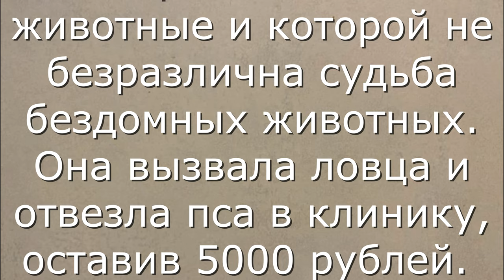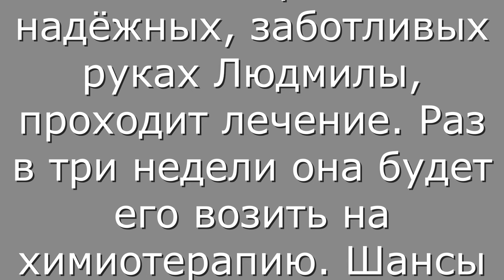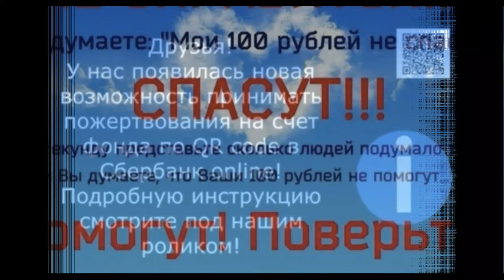У Бронкса венсаркома, лечим.The Bronx has a vensarcoma, we treat it.